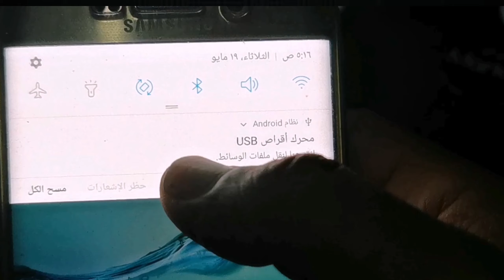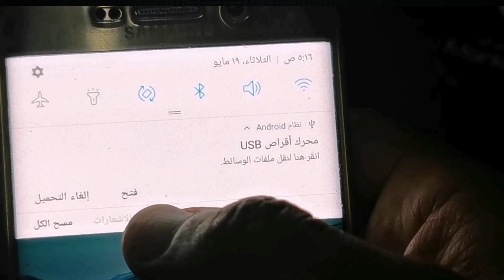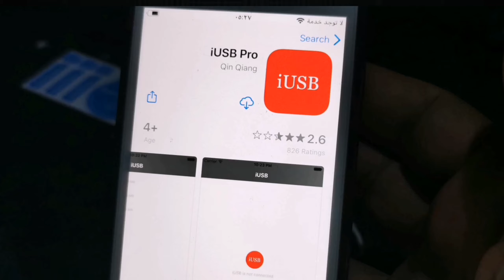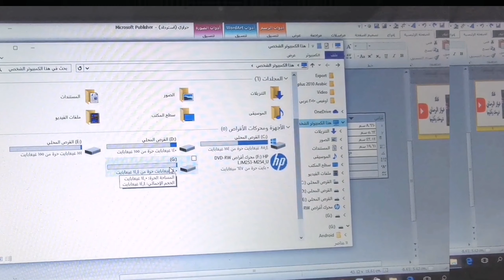تعرف على أفضل reader card قارى ذاكره لجميع الأجهزة